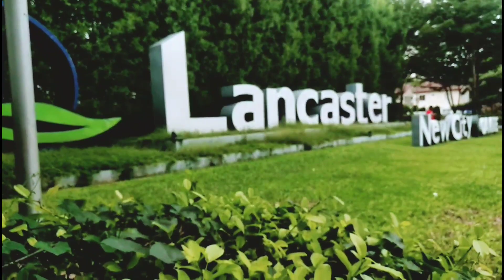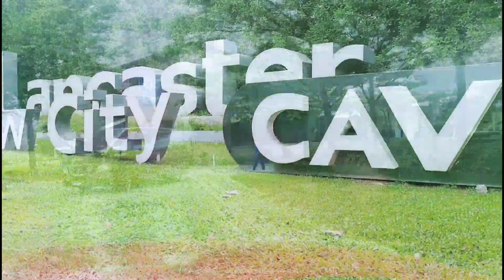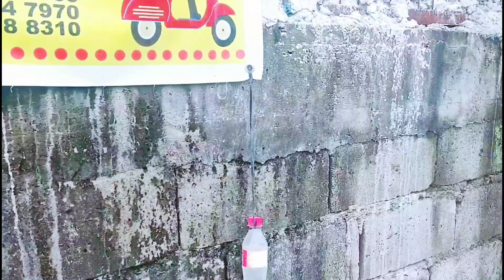LANCASTER New City Cavite